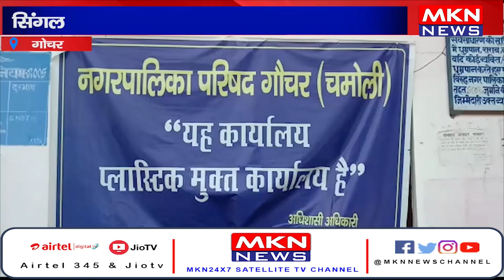गोचर- सिंगल यूज प्लास्टिक का प्रयोग करने पर कार्रवाई